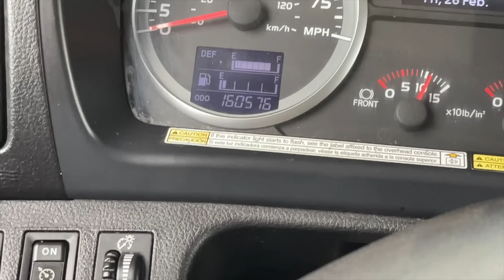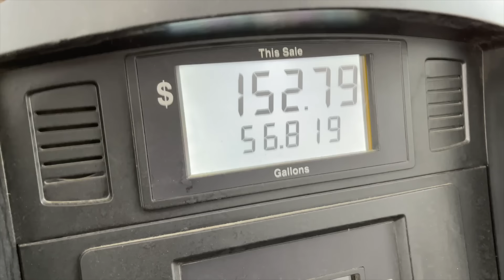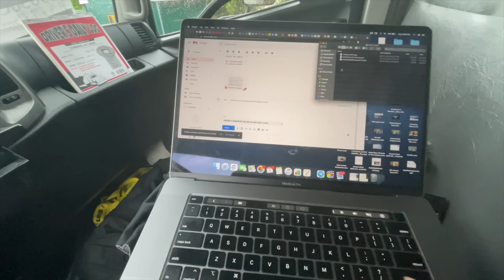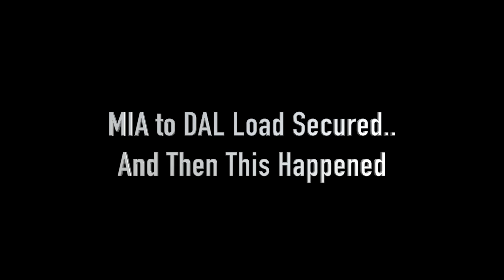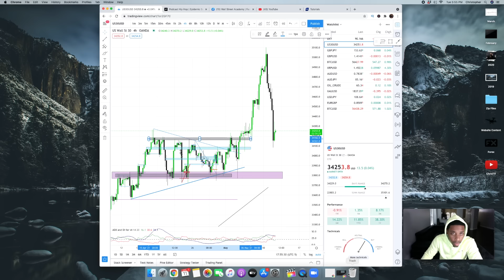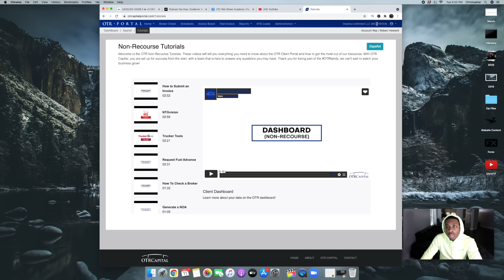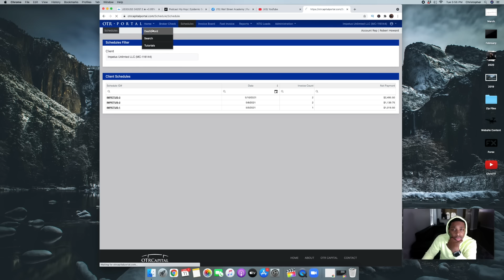Making $5K My First Week In A Non CDL Box Truck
*Box Truck Financing*:
Commercial Fleet Financing
Agent: Ricardo
Text him with your name and that you are looking for financing and let him know that "Christopher Curtis" sent you so he can find you the best possible deal.

*Set Up DOT & MC Authority*:
US Registration INC

Shot On📸:
Sony 6400 w/ 16mm Sigma 1.4f Lens